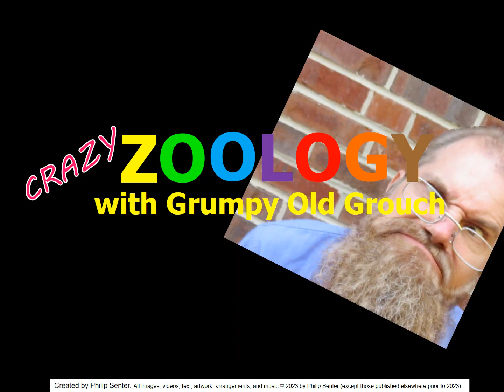What a live sponge and its skeleton look like (Crazy Zoology 65 with Grumpy Old Grouch)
Sheepswool sponge (Hippospongia lachne) and skeleton: St. Nicholas Boat Lines Sponge Diving Expedition, Tarpon Springs, FL.
I captured this footage on Dec. 28, 2022.